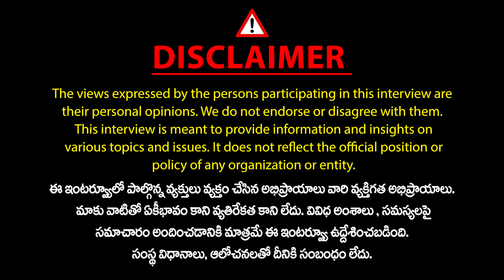రౌడీల బూతులు మాట్లాడుతావా..! | Srinivas Goud Clarity on BRS BJP Merge | KTR | KCR | Revanth Reddy